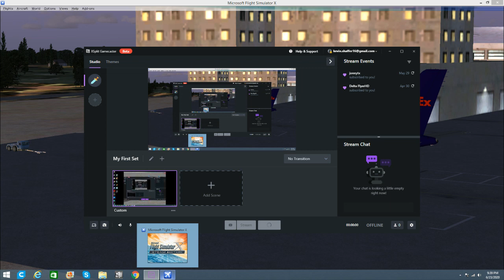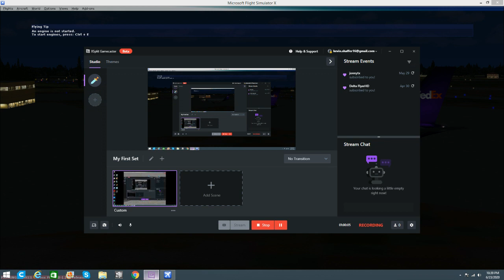FedEx A306 from MIA to MYNN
Come join me in the cockpit of an A300-600 flying to the Bahamas from Miami Intl! Enjoy!